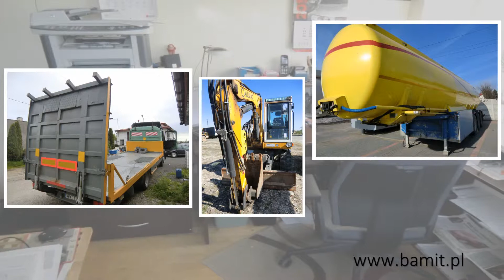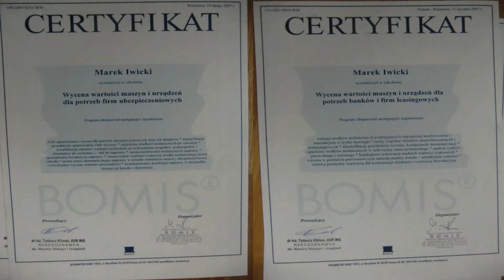Wycena maszyn i urządzeń Janów, wycena pojazdów Warszawa, oceny techniczne woj. mazowieckie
Zadaniem Biura Analiz Motoryzacyjnych i Ekspertyz Technicznych jest wykonywanie wycen następujących typów:
•    wycena maszyn i urządzeń,
•    wycena wyposażenia przedsiębiorstw,
•    wycena pojazdów osobowych, ciężarowych,
•    wycena prototypów wszelkich nietypowych środków technicznych,
•    wycena uszkodzonych pojazdów,
•    wycena linii technologicznych,

Dane kontaktowe:
Janów ul. Gen. Maczka 34B
05-082 Stare Babice

Działamy na terenie całego kraju.